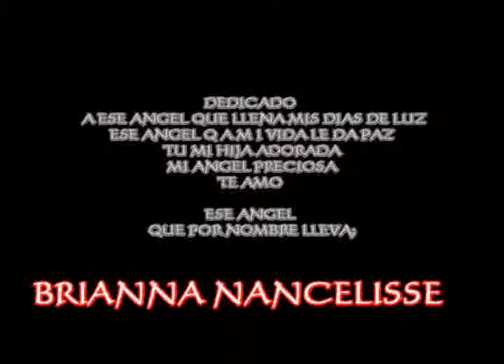ANGELITOS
LOS BELLOS AANGELES DE DIOS